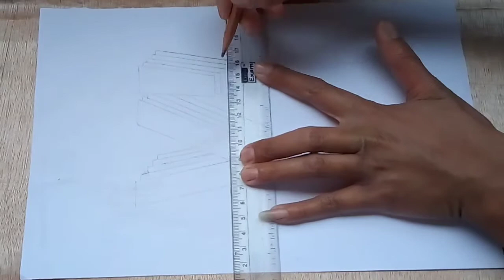India's fastest growing network logo 3D art,,VI art ,, vodafone-idea logo art,watch now🔥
Hello friends ,,,,watch my video for simple 3D art trick,,,how to draw simple art in 3D  trick,,,if you like video then like it and comment me,,,also send me your suggestions,,,, and don't forget to subscribe,,,, keep watching 😘❤️🤗

3D trick
3D drawing
3D view
3D letter art
Simple 3D trick
3D art
Letter art
Letter drawing
English letter art
Fancy name art
Fancy letter art
Fancy letter trick
Fantastic art
Alphabet art
Art trick
Name art
3D name art
Name drawing
Name 3D trick
Easy name art
Simple name art